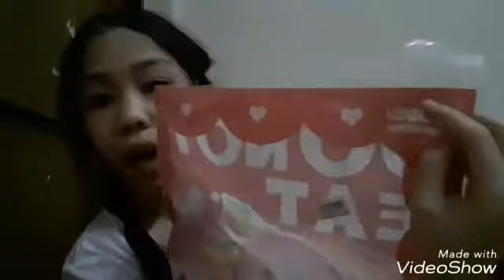รีวิวsheep พี่เเตม 3 สี คะ